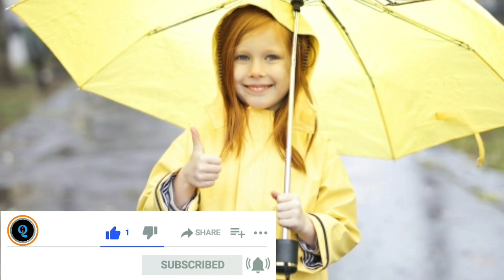पहले प्यार को भुला नहीं पाती ये 4 नाम वाली लड़कियाँ || ज्योतिषशास्त्र